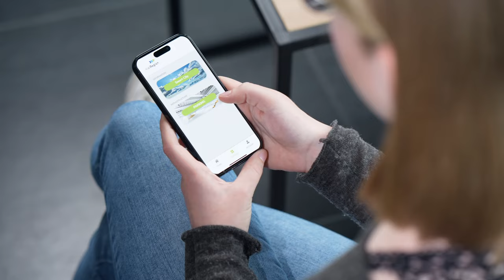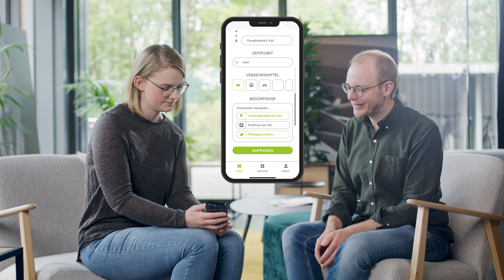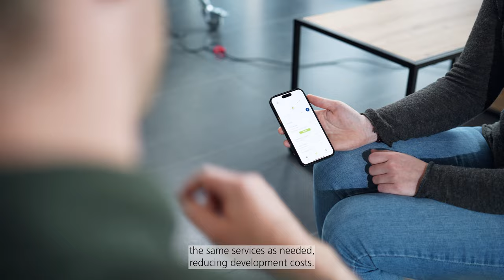EDAG Open Mobility App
Last year we presented the EDAG CityBot at GREENTECH FESTIVAL 2022, this year we will go one step further and illustrate how the EDAG CityBot can be integrated in a holistic approach of an mobility ecosystem. Besides the testings of the EDAG CityBots in the test lab in Fulda, we will present our Open Mobility App, a multimodal mobility app, an open source solution, matching existing smart city applications and a modular structure, adaptable for every smart region and city. Our colleagues Heiko, Alex, Lara, Karina and Samuel already give you some insights in the app, presented for the first time at Greentech Festival.

The Open Mobility App is the universal solution for the digitalisation  of the urban mobility ecosystem.

Our Approach:
- First multimodal mobility app based by FIWARE
- Open Source: Public Money - Public Code
- Matching to existing governmental funding programs
- Modular structure and concept including desing enables white labeling for every smart city/region